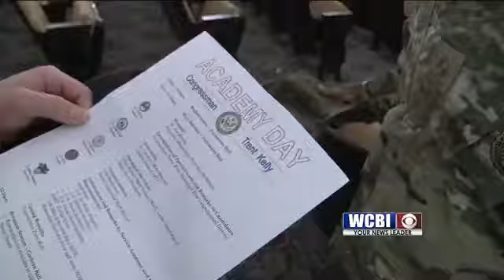Academy Day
Americas future military leaders get the chance to find out how they can become the next generation to wear the oak clusters or the five stars on their uniforms.